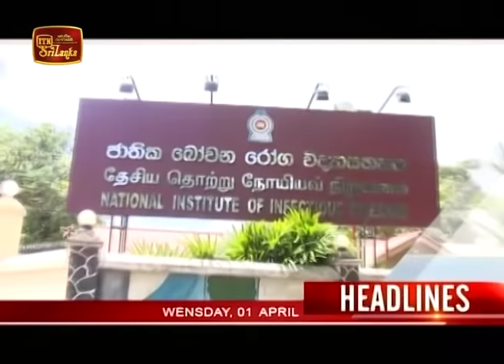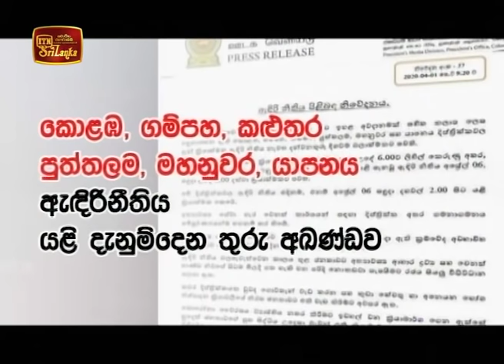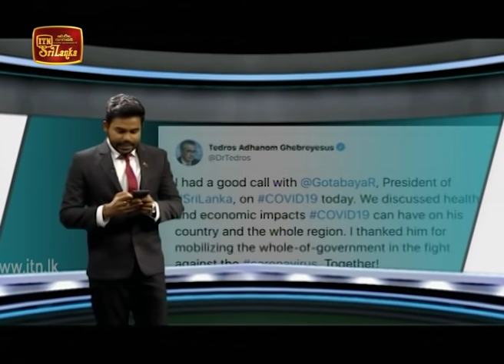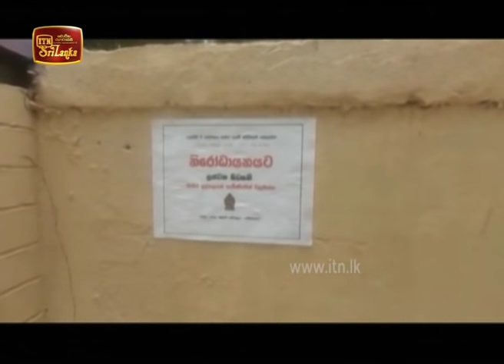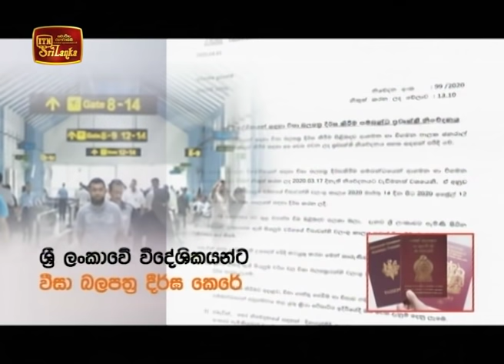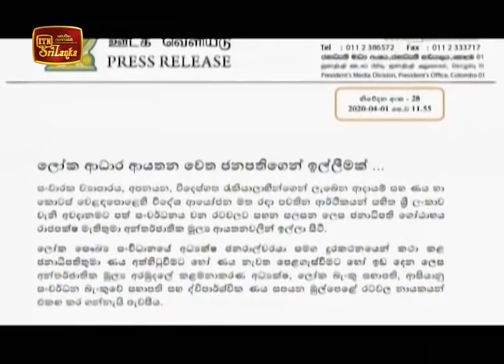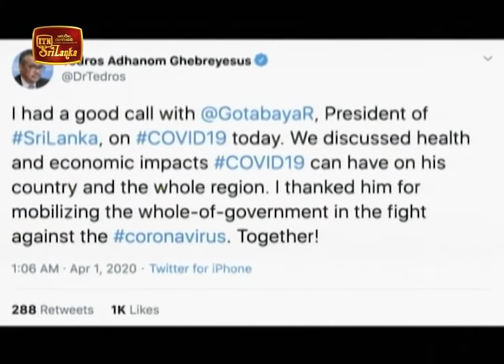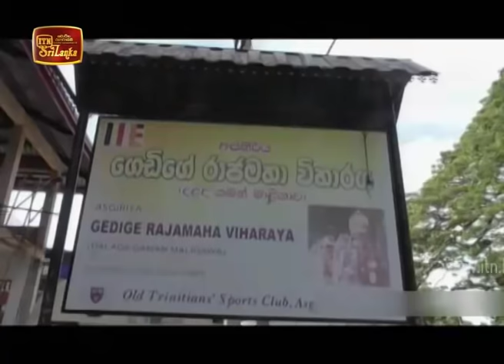ITN News 2020-04-01 | 06.30 PM